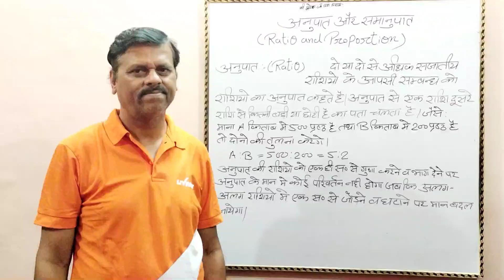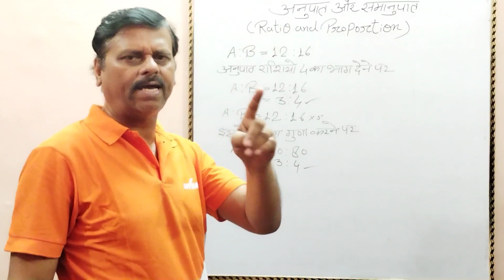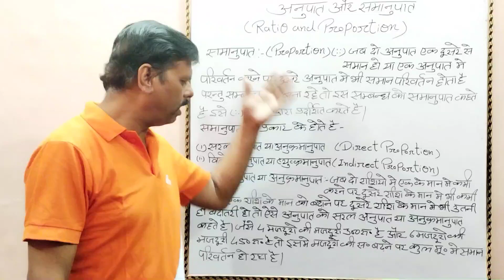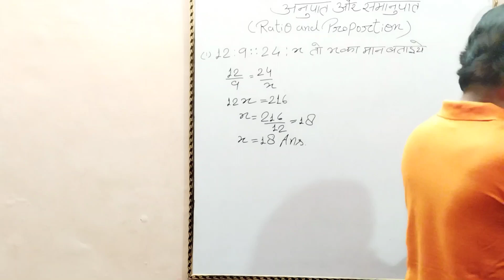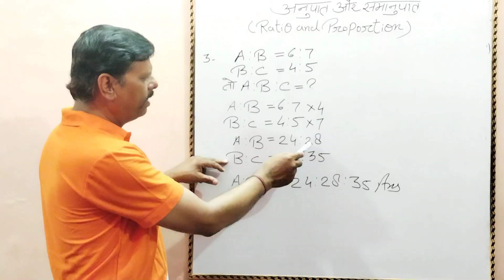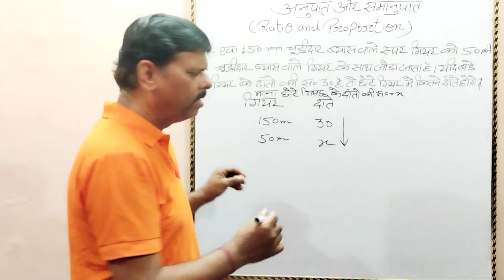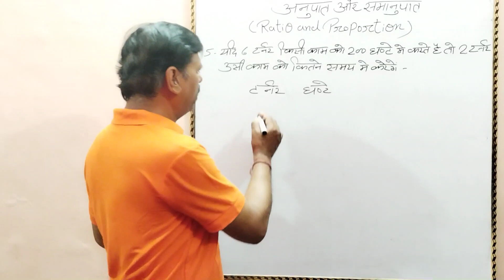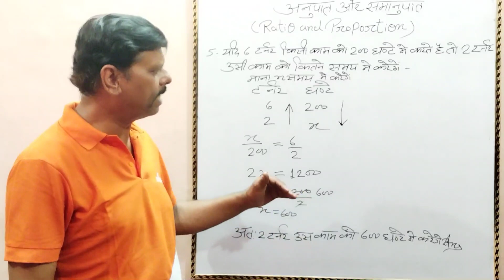RATIO AND PROPORTION [अनुपात और समानुपात ]